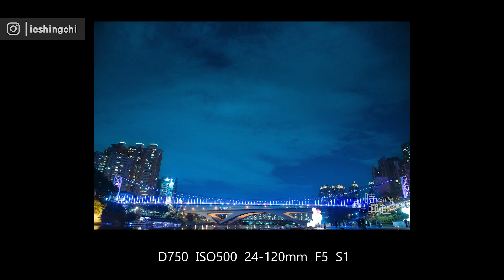拍照拍到燈都關掉了 只剩下月光 怎麼拍? | 跟著我一起去拍照 | 一時興起 | 夜拍碧潭橋 2023電腦展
關於碧潭橋還有什麼都市傳說?

⭐ 長期徵求照片，免費修你的照片，後期過程會做成影片，1人限定3張照片
▶️ 信件主旨：3分鐘快速修圖